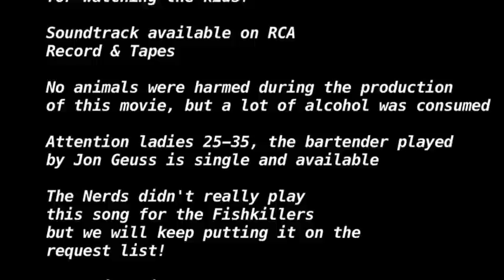Backstage! With "Tommy Tunes" Featuring THE NERDS and THE FISHKILLERZ! Part 2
In this highly anticipated episode of Backstage, your favorite rock-n-roll guru, Tommy Tunes shows you what happens when four average guys from Fishkill, NY drop everything and transform into the fanatical fan group known as The Fishkillers.  Employing unusual modes of transportation, nothing can stop them from traveling to perform on stage with the world famous cover band, THE NERDS!